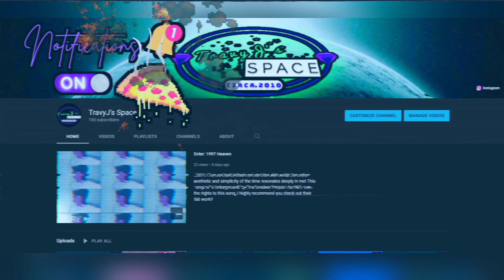Lets Talk! - (Ep. 18 "Michael Jackson") Season 10 | TravyJsSpace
2022 | HOWDY FOLKS !!! Today we are discussing the fabulous and extraordinary man known as Michael Joseph Jackson!!! He's meant so much to me since I was 12... A remarkable human being!